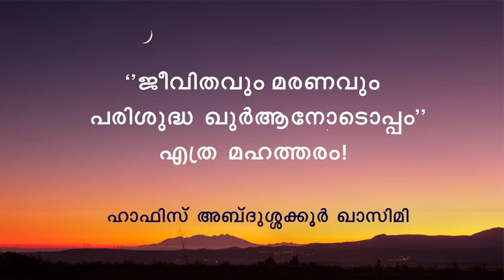ഖുർആനിനോടൊപ്പം... - ഹാഫിസ് അബ്ദുശ്ശക്കൂർ ഖാസിമി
ഖത്മുൽ ഖുർആൻ പ്രഭാഷണവും ദുആയും

Rabbaniyya madrasa
Punnapra. Alappuzha

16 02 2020